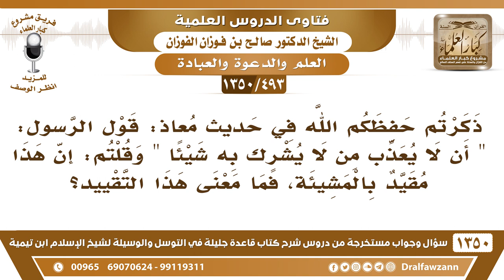[493 /1350] في الحديث"أن لا يعذب من لا يشرك به شيئا"قلتم إن هذا مقيد بالمشيئة، فما معنى هذا التقييد؟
-[493 /1350] السؤال: ذكرتم حفظكم الله في حديث معاذٍ: قول الرسول: " أن لا يعذب من لا يشرك به شيئًا " وقلتم: أن هذا مقيد بالمشيئة، فما معنى هذا التقييد؟
 الجواب: نعم ليس على إطلاقه: أن الله لاَ يُعَذِّبَ مَنْ لاَ يُشْرِكُ بِهِ شَيْئا، قد يُعذبه بذنوبه، بقدر ذنوبه ثم بعد ذلك يدخله الجَنَّة؛ لورود الأحاديث في ذلك والآيات والمشيئة: ﴿إِنَّ اللَّهَ لَا يَغْفِرُ أَنْ يُشْرَكَ بِهِ وَيَغْفِرُ مَا دُونَ ذَلِكَ لِمَنْ يَشَاءُ 48﴾ [النساء: 48] الحديث مطلق والآية مقيدة، والأدلة يُرد بعضها إلى بعض، ويُجمع بينها، ولا يُؤخذ طرف ويُترك الطرف الآخر، وهذا يحتاج إلى علم وإلى فقه وإلى بصيرة.
للاشتراك في قناة الشيخ صالح الفوزان
أسئلة وأجوبة من شرح قاعدة جليلة ( 1350 ) مقطع

للاستفسار والإقتراحات والدعم
رئيس الفريق
لمشروع كبار العلماء